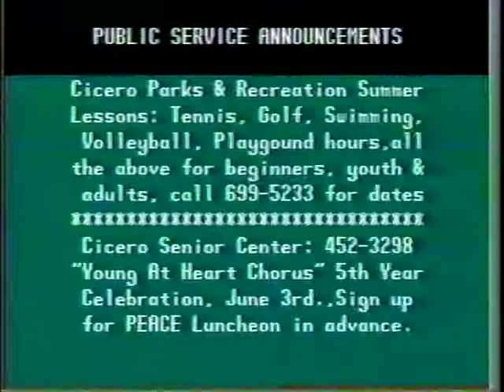UWA Ringmasters - Syracuse, NY cable access wrestling (comedy?) - Episode 20 - 5/31/96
Thunder Tiger & Mystic (Tag Team champions) vs. Disco Kid & Russian Dragon
Scottie McCloud vs. War Eagle
Bombshell Billy w/ Metal Bob vs. The Shadow - TV Title tournament
Mark Stagg (World Champion) w/ Teresa Steele vs. Diablo
Hard N Heavy footage w/ Tony Schiavone from WCW Fan Fest